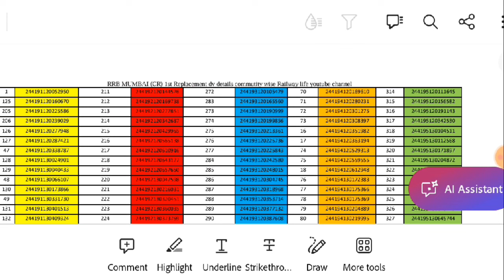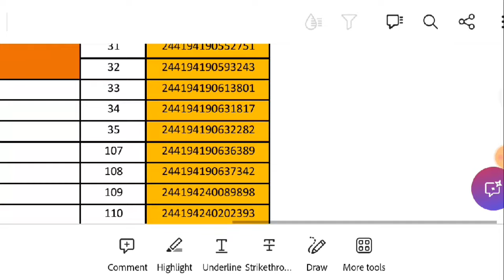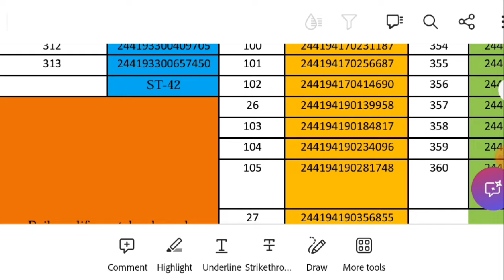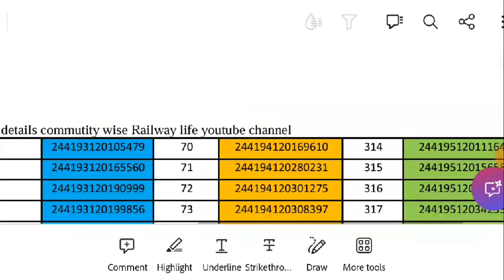समझ से परे rrc Mumbai (CR) 1st replacement DV community candidate UR-124,SC-61,ST-42,OBC-86,EWS-47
समझ से परे है rrc Mumbai (CR) 1st replacement DV community wise 360 candidate UR-124,SC-61,ST-42,OBC-86,EWS-47 ko bulaya Gaya hai.also 15 non pwbd and 3 pwbd candidates called in 7th DV rrc group d level1.